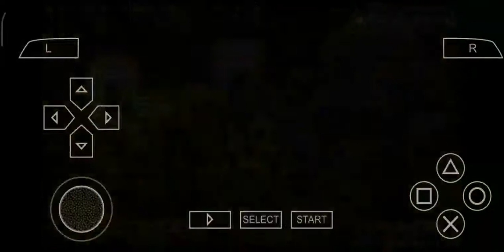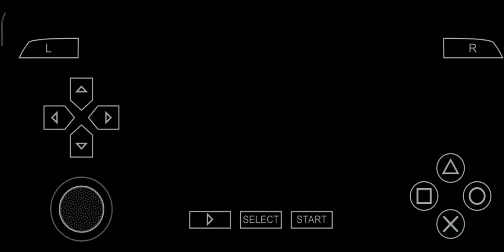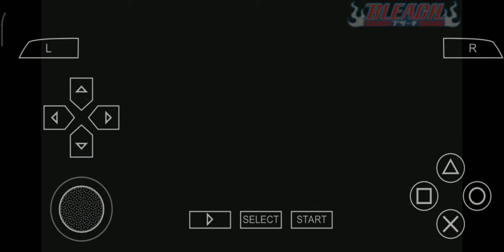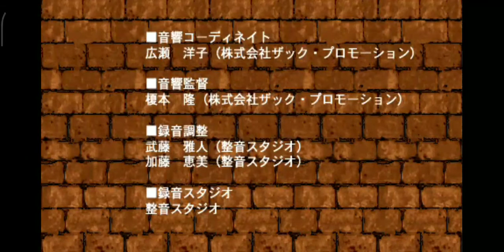Bleach heat the soul-Inoue Orihime